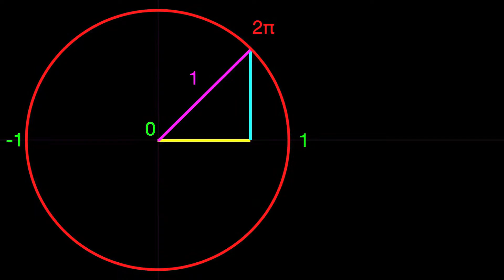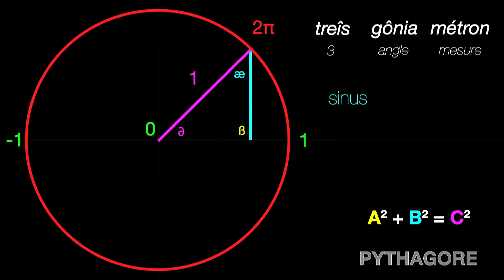TEA6 - CHOISIR LE BON CERCLE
Dans cette vidéo, j'explique comment faire la différence entre le cercle géométrique et le cercle trigonométrique.
Je parle aussi du rayon, du cercle pi π, du triangle rectangle, de l'hypothénuse, du théorème de pythagore, du sinus, du cosinus, de la tangente, des sécantes, du diamètre.

Olivier Atheba